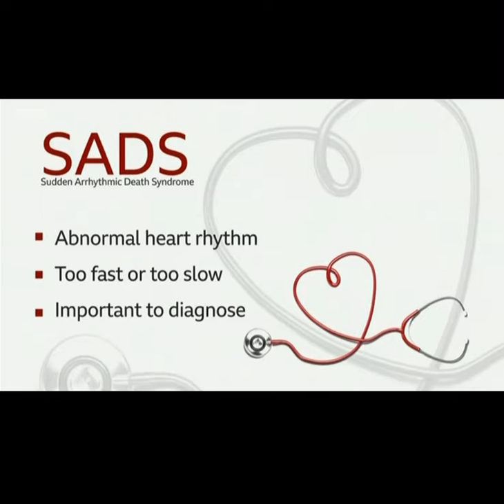Dr Harshil Dhutia talks to BBC East Midlands Today (6 October 2022) | UHL NHS Trust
In a feature on BBC East MIdlands Today explaining the work of Inherited Cardiac Clinics, Dr Harshil Dhutia explains to viewers the symptoms of cardiac disease and how to access the inherited cardiac clinic.